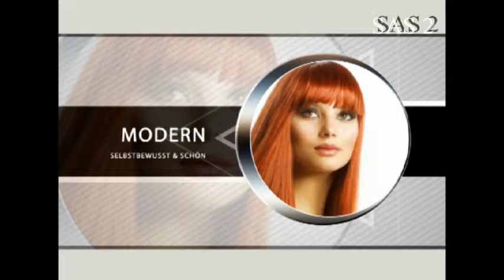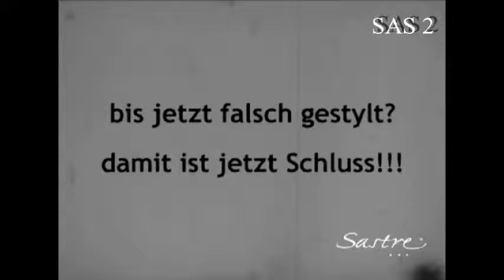Sastre - Welche Frisur passt zu mir?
Welche Frisur passt zu mir? Sastre findet die perfekte Frisur für ovale, eckige, runde und schmale Gesichter. Lassen Sie sich von Vorher-/Nachher-Fotos überzeugen.